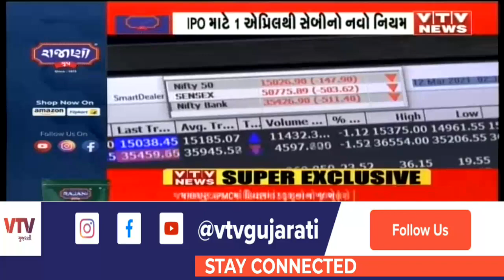ઓનલાઇન રોકાણમાં બદલાવ, IPOમાટે 1 એપ્રિલથી સેબીના નવો નિયમ | VTV Gujarati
ઓનલાઇન રોકાણમાં બદલાવ, IPOમાટે 1 એપ્રિલથી સેબીના નવો નિયમ